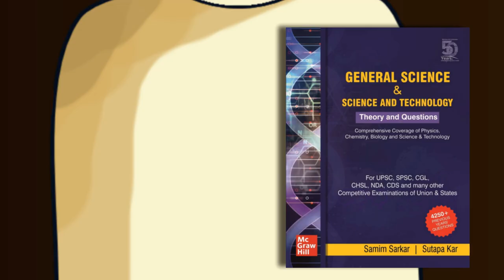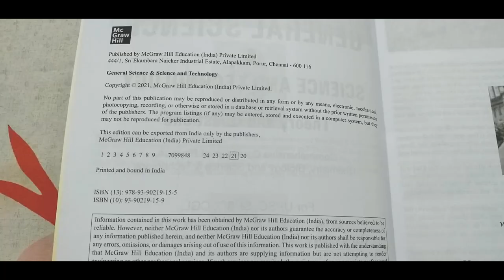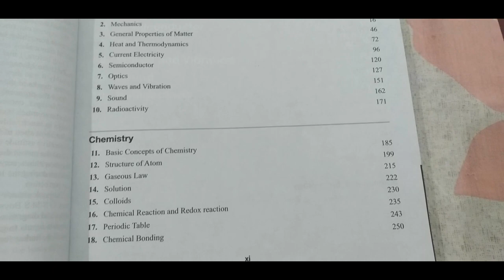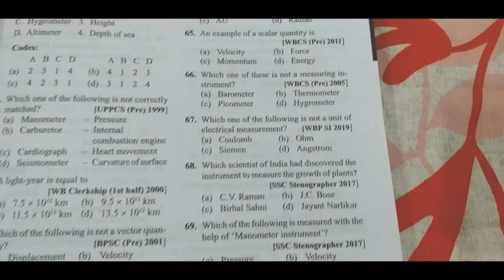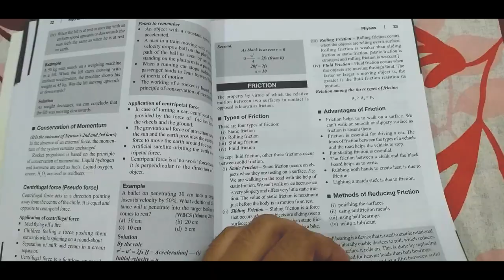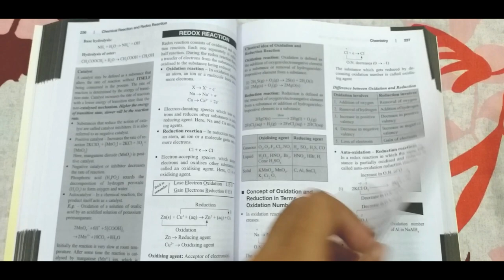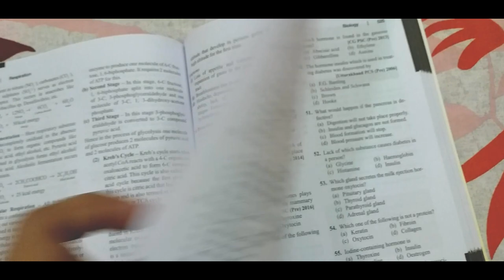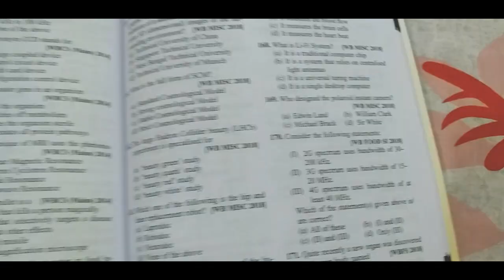Best General Science Book For WBCS : Series | Best Science And Technology Book For WBCS : Series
এই video তে  আলোচনা করা হয়েছে  'General Science & Science And Technology' বইটি সম্পর্কে , যেটি লিখেছেন Samim Sarkar এবং  Sutapa Kar. UPSC ও অনান্য Exam-র পাশাপাশি WBCS EXAM Preparation-র জন্যে General Science-র  এই  বইটি ভীষণ কাজে আসতে পারে |
General Science for WBCS-র ক্ষেত্রে এটি একটি গুরুত্বপূর্ণ বই।
📙 General Science & Science And Technology (Samim Sarkar & Sutapa Kar)
📚 Some Other Latest WBCS Preparation Books :

✔ Previous Years Questions Answers Books :
• WBCS SCANNER 9th English Edition
• WBCS Scanner Bengali Version
• Binoy Publishers Book

✔ General Studies Books :
• CRACK WBCS (Part-1) 10th Edition
• WBCS Mains Winner

✔ Bengali & English Descriptive Books :
• WBCS Descriptive Bengali & English
• CRACK WBCS (Part-2)
• Arihant objective general english by sp bakshi
• BANGLA DISHARI - PROSHANTO NEMO

✔ Indian History Books :
• A Brief History of Modern India By Rajiv Ahir (Spectrum)
• Ancient And Medieval India By Poonam Dalal Dahiya 2nd Edition
• Modern Indian History By Sonali Bansal
• Indian History By Krishna Reddy

✔ Indian Geography Books :
• Geography Of India By Arvind Kumar (Periyar)
• Geography Of India By Majid Husain 9th Edition
• India A Comprehensive Geography By Khullar 5th Edition
• Bharat O Paschhim Bangar Bhugol

✔ West Bengal Geography Book :
• Know Your State West Bengal (Arihant)

✔ General Science And Science & Technology Books :
• Encyclopedia of General Science (Arihant)

✔ Environment Science Book :
•Environment By Shankar (7th) Revised Edition

✔ Indian Economy Books :
• Indian Economy By Nitin Singhania
• Indian Economy By Ramesh Singh

✔ Indian Polity Book :
• Indian Polity By Laxmikanth 6th Edition

✔ Math Books :
• Quantitative Aptitude By R.S. Aggarwal
• Fast Track Objective Arithmetic
• Magical Book on Quicker Maths (M Tyra)

✔ Logical Reasoning Book :
• A Modern Approach to Verbal & Non-Verbal Reasoning

✔ Interview Book :
• Make it BIG- Cracking Government Interviews in Corporate Style

Google Pay ➡ UPI ID ➡ bosea452@okicici  [Name : Koushik]